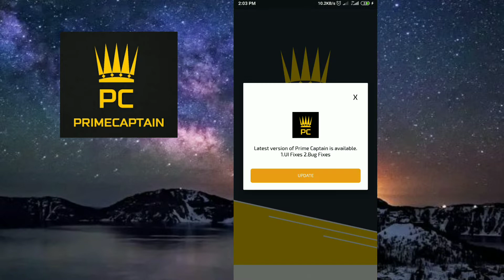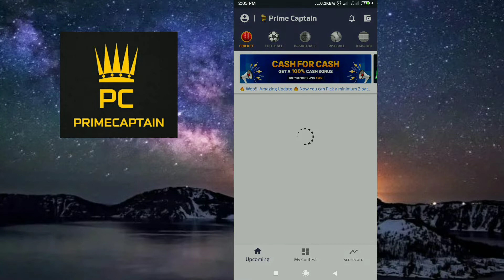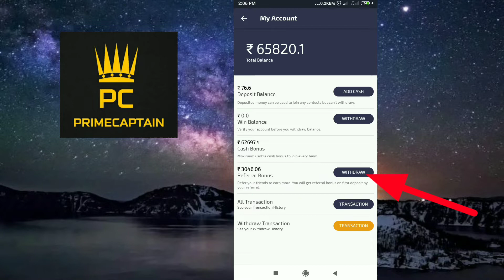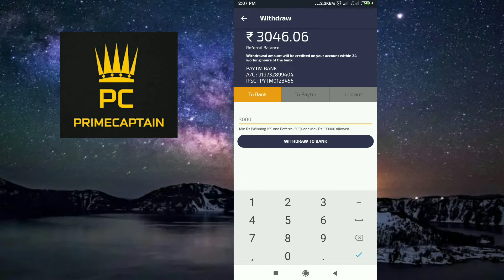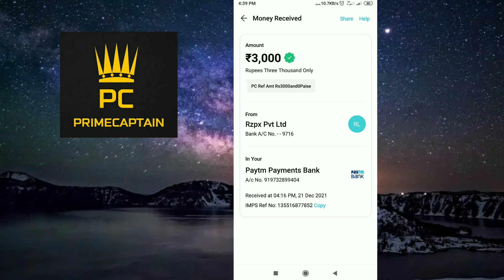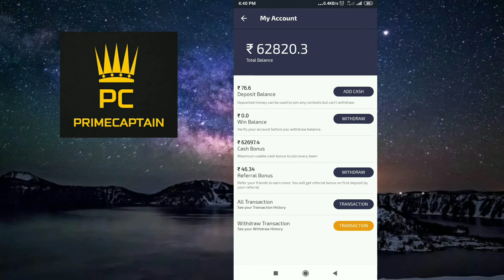Prime Captain Withdrawal Proof Paytm | How to Withdraw in Prime Captain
Refer Code 👉 Y2PCKP

🔴Refer Code - PRA2021

Yeh Sab Equipments Use Karta Hun Me Video Banane Ke Liye ⬇️⬇️

Camera Sony ZV-E10L
2nd Camera Canon 90D
50mm Lens
Camera Tripod
Green Screen
Ring Light with Stand
My Smartphone S22 Ultra
Mobile Tripod
2nd Vlog Mobile Tripod
My Laptop

Online Earning Not Promote any App and Not Liable for any Profit or Loss Which may Arise from These Apps. This Game involves an element of financial risk and may be addictive, Please Play Responsibly and at your own risk.Prime Captain is a Fantasy Sports Gaming Platform in India Which is Very Famous and assures 100% Legality. This Video is Just for Knowledge Purpose. ➖➖➖➖➖➖➖➖➖➖➖➖➖➖➖➖➖➖➖➖➖➖➖